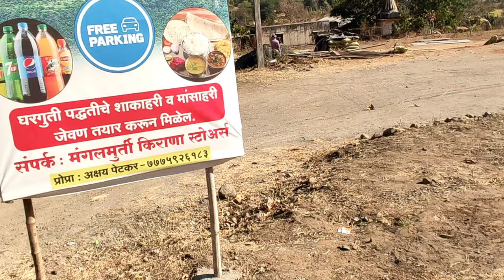Pandavgad Fort Solo Trek | पांडवगड किल्ला ट्रेक | Less Explored Fort in Maharashtra | Sahyadri Trek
Pandavgad is a historical mountain fort near Wai town of Satara district in Maharashtra.
The famous hill stations Mahabaleshwar nd Panchgani are nearby attractions from here.

Distance from Mumbai 230 kms, Pune 90 kms, Satara 45 kms, Wai 10 kms.

This is one day DIY trek and can be done solo like me.

It is safe to hike here solo.

Trek level is simple to medium and it takes an hour to one and half hour to reach top.

Trail is narrow and very scenic.

On the fort there is one Hanuman temple, stone lime stone mixture, ruins of Pandavjai mata temple and beautiful view of Dhom dam and surrounding mountain ranges in Wai and Mahabaleshwar region.

पांडवगड हा महाराष्ट्रातील सातारा जिल्ह्यातील वाई शहराजवळील ऐतिहासिक डोंगरी किल्ला आहे.
महाबळेश्वर आणि पाचगणी ही प्रसिद्ध हिल स्टेशन्स येथून जवळची आकर्षणे आहेत.

मुंबईपासून अंतर 230 किमी, पुणे 90 किमी, सातारा 45 किमी, वाई 10 किमी.

हा एक दिवसाचा DIY ट्रेक आहे आणि माझ्यासारखा एकट्याने करता येतो.

येथे एकट्याने फिरणे सुरक्षित आहे.

ट्रेकची पातळी सोपी ते मध्यम आहे आणि शिखरावर पोहोचण्यासाठी एक तास ते दीड तास लागतो.

पायवाट अरुंद आणि अतिशय निसर्गरम्य आहे.

किल्ल्यावर एक हनुमान मंदिर, दगडी चुन्याचे मिश्रण , पांडवजाई मातेच्या मंदिराचे अवशेष आणि धोम धरणाचे सुंदर दृश्य व वाई व महाबळेश्वर भागातील पर्वतराजी आहेत.

तेथे गुहा आणि पाण्याची टाकी देखील आहेत.

पांडवगढ़ महाराष्ट्र में सतारा जिले के वाई शहर के पास एक ऐतिहासिक पहाड़ी किला है।
प्रसिद्ध हिल स्टेशन महाबलेश्वर और पंचगनी यहाँ से आस-पास के आकर्षण हैं।

मुंबई से दूरी 230 किमी, पुणे 90 किमी, सतारा 45 किमी, वाई 10 किमी।

यह एक दिन का DIY ट्रेक है और इसे मेरी तरह अकेले भी किया जा सकता है।

यहां अकेले घूमना सुरक्षित है।

ट्रेक स्तर सरल से मध्यम है और शीर्ष तक पहुंचने में एक घंटे से डेढ़ घंटे का समय लगता है।

पगडंडी संकरी और बहुत ही मनोरम है।

किले पर एक हनुमान मंदिर, चूना पत्थर का मिश्रण, पांडवजय माता मंदिर के खंडहर और वाई और महाबलेश्वर क्षेत्र में धोम बांध और आसपास की पर्वत श्रृंखलाओं का सुंदर दृश्य है।

यहां गुफाएं और जलकुंड भी हैं|